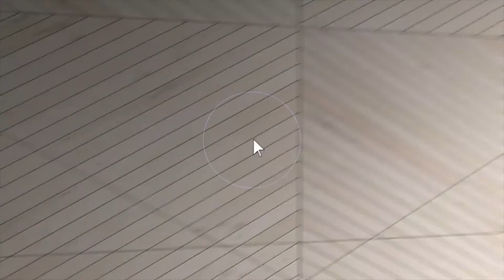30929 Sodaville Rd Lebanon OR 97355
This video is about 30929 Sodaville Rd, Lebanon,  OR 97355, a home and land listed for sale.